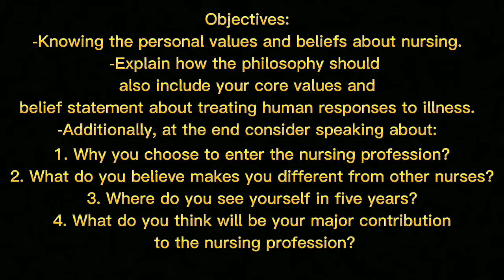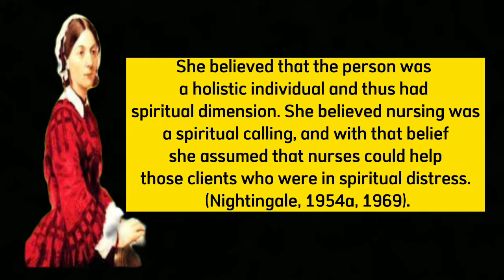GOTO, JOYCE S. Video Oral Presentation about Nursing Philosophy Statement/BSN-1C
Objectives:

-Knowing the personal values and beliefs about nursing.
-Explain how the philosophy should also include your core values and belief statement about treating human responses to illness.
-Additionally, at the end consider speaking about:
1. Why you choose to enter the nursing profession?
2. What do you believe makes you different from other nurses?
3. Where do you see yourself in five years?
4. What do you think will be your major contribution to the nursing profession?